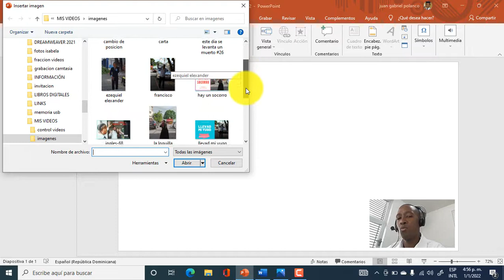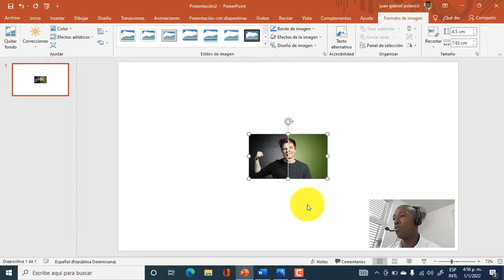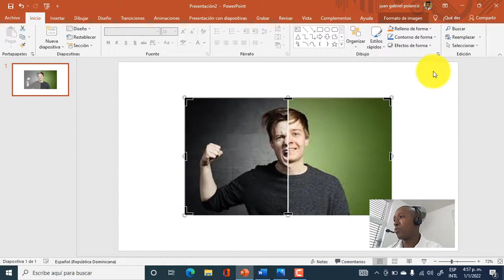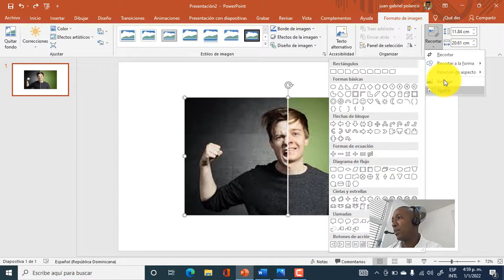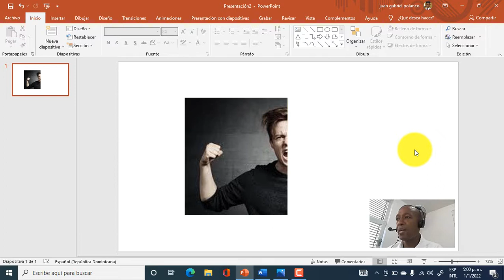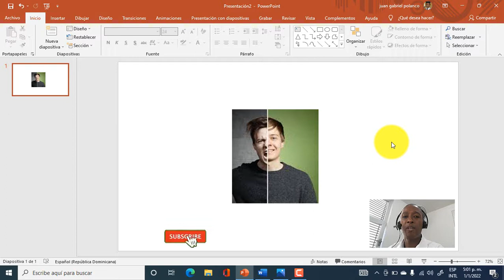COMO RECORTAR UNA IMÁGEN DESDE POWER POINT | #18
En este video vemos de una forma fácil y sencilla como recortat una imágen desde POWER POINT.